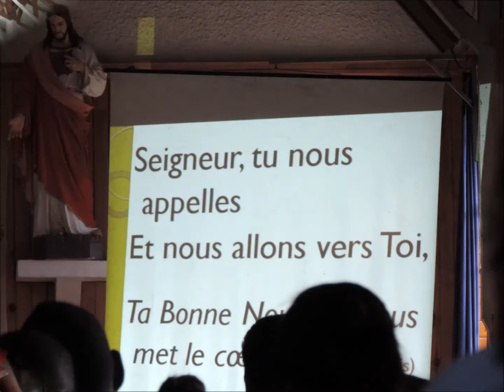ILE RODRIGUES Perle de l'OCEAN INDIEN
A 569km au Nord-Est de Maurice ,la plus petite des îles Mascareignes mesure à peine 18km de long sur 6km5 de large.
Ce petit bijou ressemble à une perle bordée d'un lagon turquoise deux fois plus grand qu'elle!
Avec ses montagnes ridées, ponctuées de cultures en terrasse, cette île aride possède un relief assez tourmenté. Dix huit îlots  entourent ses côtes, tous à l'intérieur du lagon (le plus connu :ile aux Cocos)